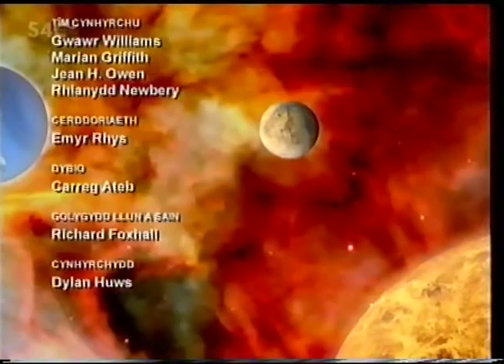Gruff Rhys - Cnex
Following on from the last clip I posted ('Pesda Roc' Documentary), here is a short clip of Welsh animated satire show 'Cnex' which fondly makes fun of Gruff's occasionally ponderous style of being interviewed, which was exhibited to some extent in that documentary.